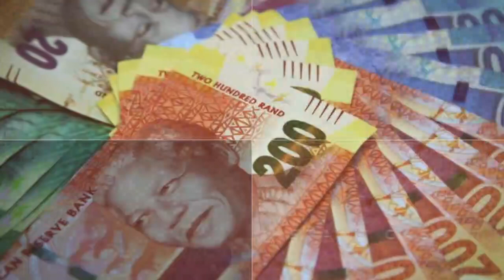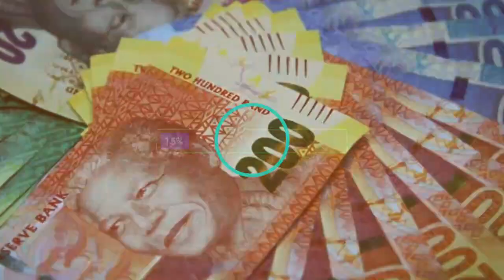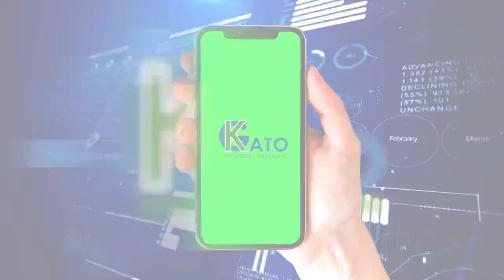HEALTH TALK WITH DJ BRIAN-Q&A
Dr Meshack Mbokota has been practising for more than 20 years as a gynaecologist. He has worked both in the public and private sector. He currently specialises in Aesthetic/cosmetic gynaecology.